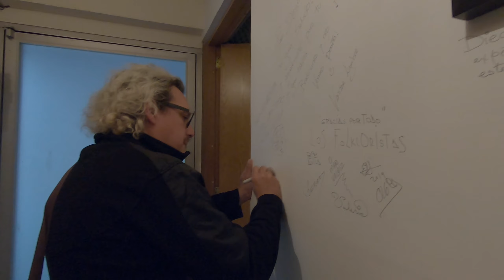Sesiones en el Estudio - Lazcano Malo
Sesiones en el Estudio (Episodio 14)
Artista invitado: Lazcano Malo

02:13  Mala Hierba
10:03  Hoy Me Retiro
17:22  Hombre de Hojalata
25:28  El Rey del Universo

Gtr y Voz: Lazcano Malo

Producción, entrevistas, grabación, mezcla y edición de video: Diego Avila
Cámaras e iluminación: Ernesto Vargas
Cámaras y asistente de audio: Allan Ibarra
Grabado en los estudios Laberinto en la CDMX para Fonarte Latino.

Sesiones en el Estudio es un programa que intenta mostrar a los artistas de una forma íntima. Permite conocerlos de cerca y de una forma más humana por medio de una grabación en acústico totalmente en directo y entrevistas personalizadas donde hablamos de su trabajo como músicos así como de lo que hacen fuera de los escenarios.